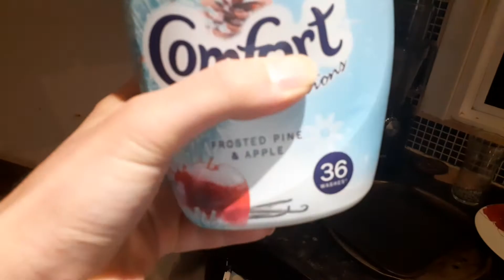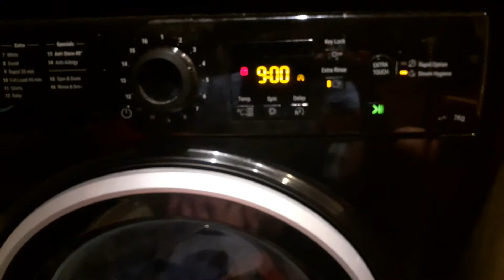Hotpoint Time Delay